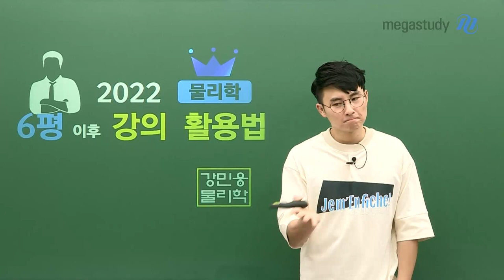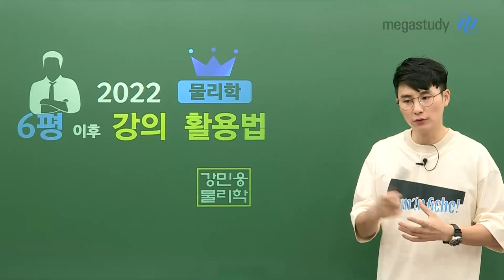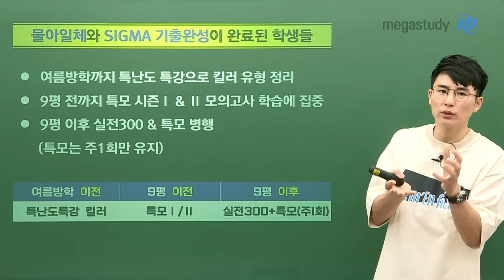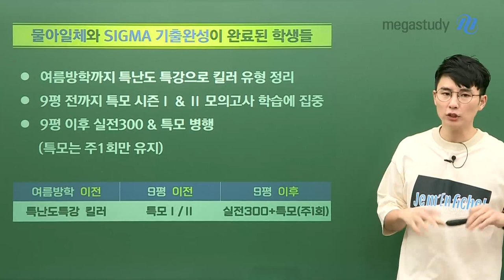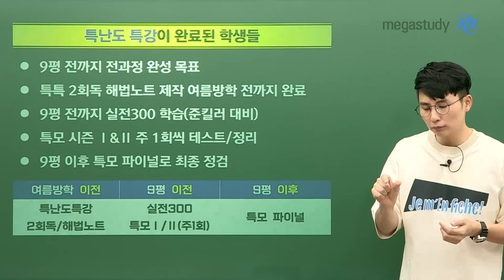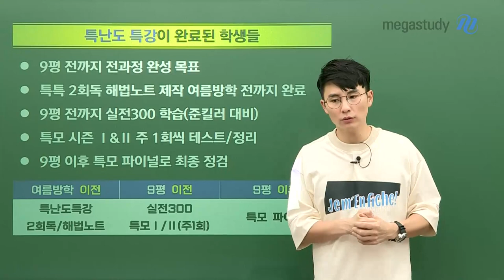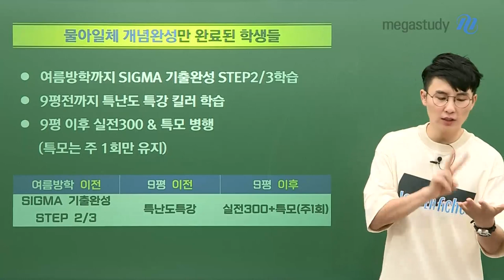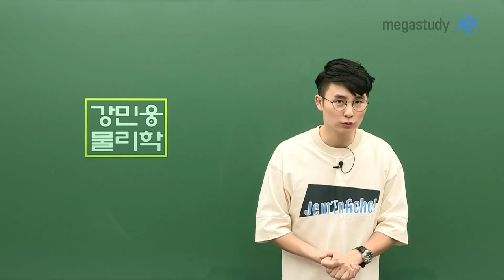[메가스터디] 물리학 강민웅쌤 - 하반기 물리학 만점을 위한 민웅쌤 강의 활용법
6월 모평이 끝난 이후!
하반기 물리학을 어떻게 공부해가면 좋을지
민웅쌤의 강의를 어떻게 활용하면 좋을지 캐스트를 통해서 확인해봅시다.

Q. 시간이 없는데 무엇을 해야할까요?
특난도특강 VS 실전 300
 ▷ 특난도 특강은 1단원 (뉴턴역학, 특수상대성이론, 열역학)의 유형 분석 하는 강좌!
 ▷ 실전 300은 전범위, 준킬러 300개의 문제를 실전적으로 연습하는 강좌!

학습 단계에 따라 추천하는 민웅쌤의 강의 활용법!
나의 학습 단계에 따라 적합한 하반기 커리큘럼으로
하반기 물리학 계획을 잘 세워 시행 착오 없이 수능에서 좋은 결과를 얻을 수 있으면 좋겠습니다!